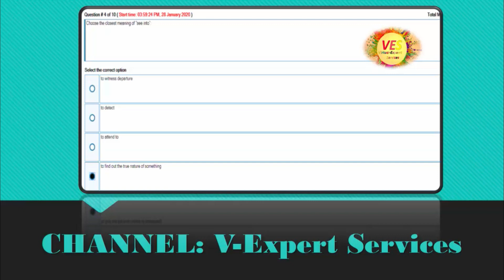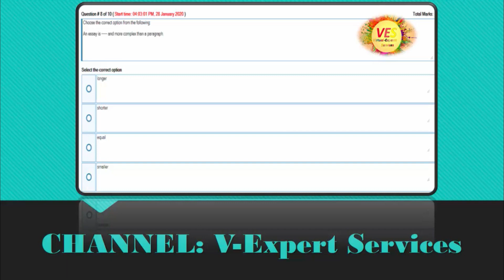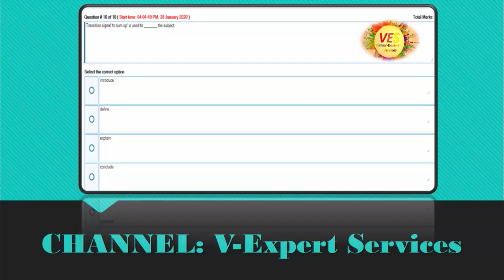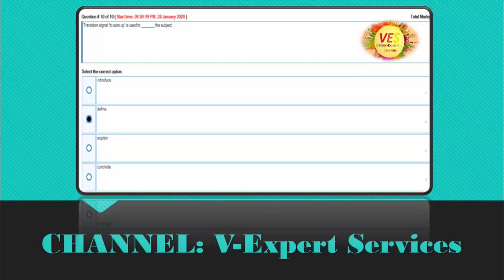ENG101-English Comprehension Quiz No 4 Solution 2020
I heartily WELCOME to you  to the V-Expert Services(Virtual-Expert Services YouTube Channel.Our main goal of this channel is to provide guidance,  support in Assignments, GDB, Quiz and also in Projects of different Universities (Allama-Iqbal Open University, Virtual University, Islamia University), We are providing you facility in PHP and java projects. And also making assignments, GDB  and final reports.